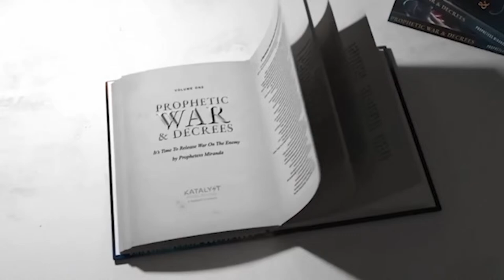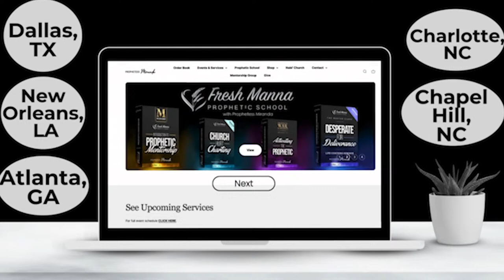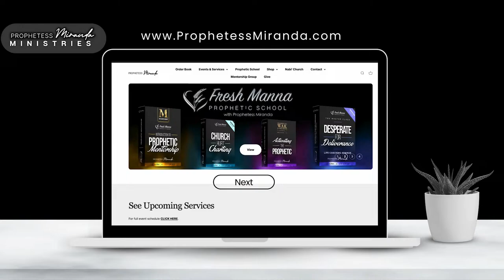Supernatural Intelligence! Removing Idols! | Prophetess Miranda | Nabi' Healing Center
Prophetess Miranda is LIVE on YouTube Every Sunday at 3pm CST & Sunday at 6:30pm CST.